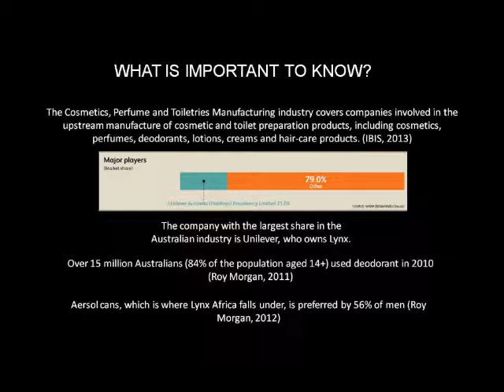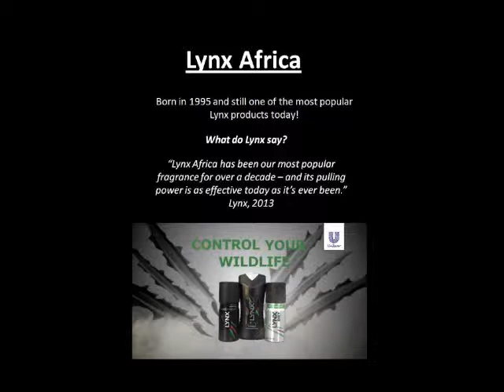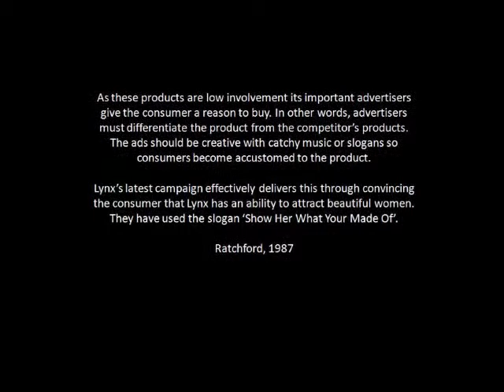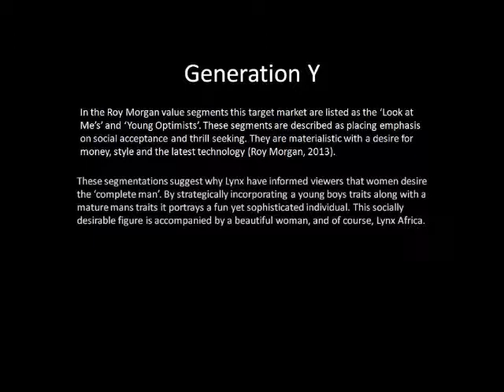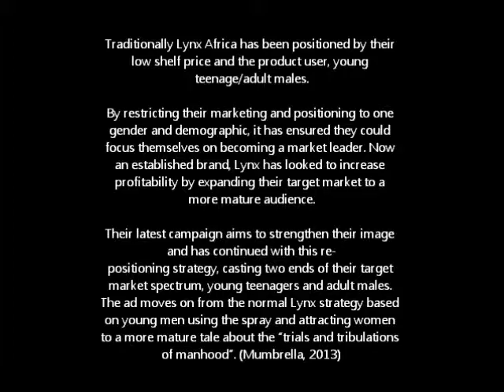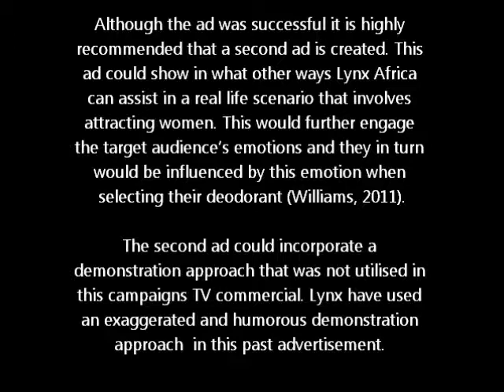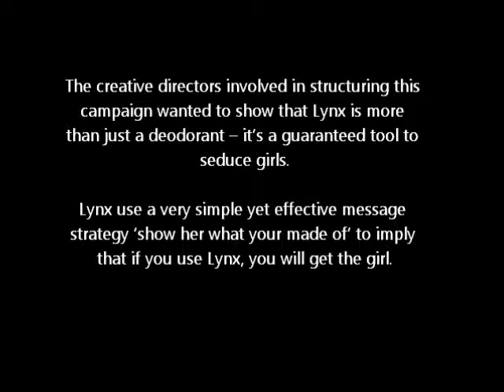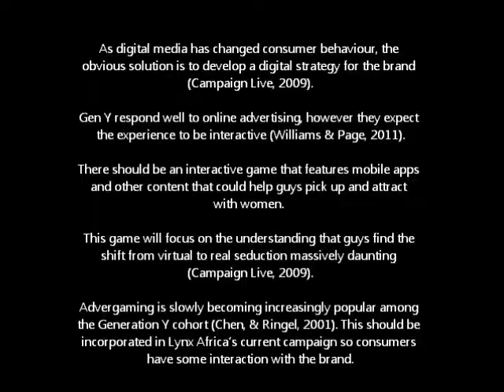AMB220 Callum Hare n6909906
Lynx Africa